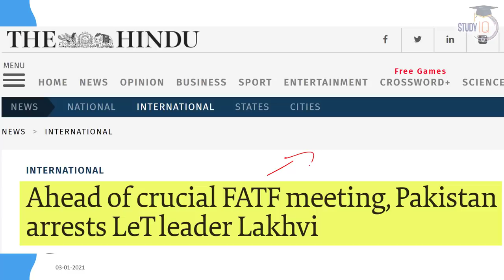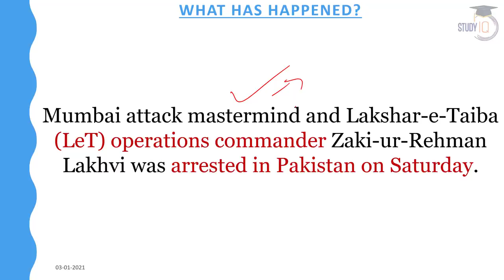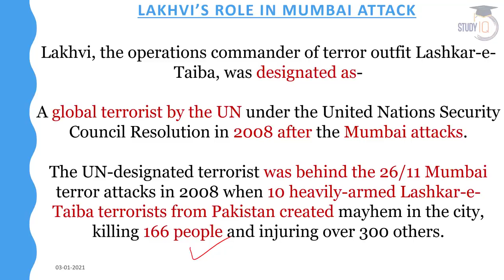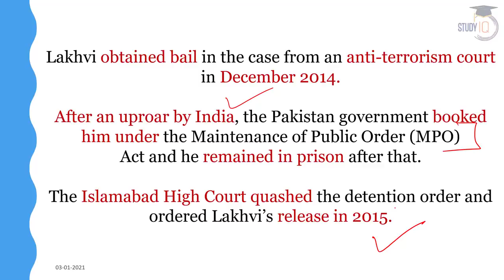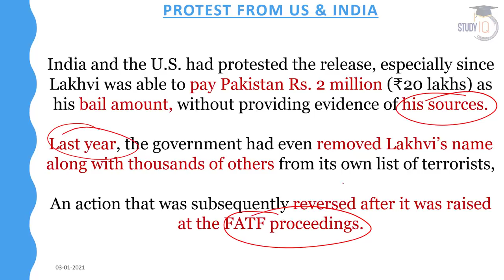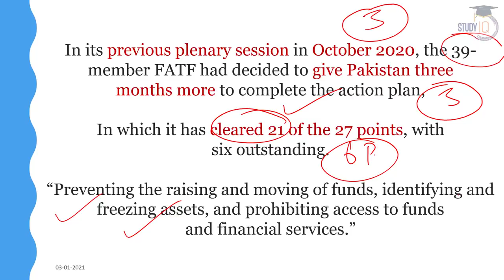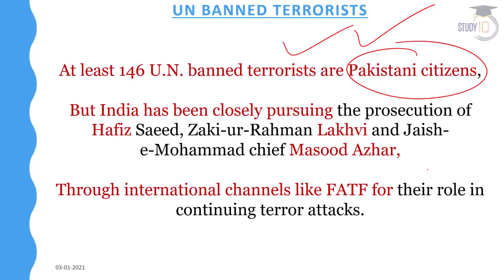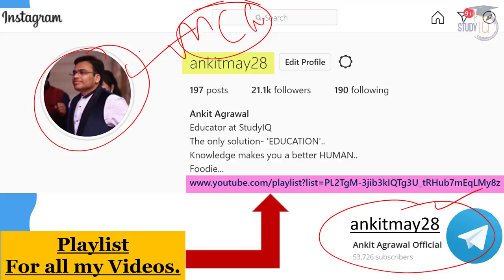Mumbai Terror Attack 2008 MASTERMIND Zaki ur Rehman Lakhvi arrested in Pakistan